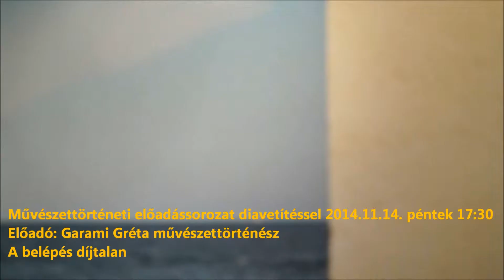A parton - Kádár Katalin képzőművész fotókiállítása az ÓKK-ban 2014.11.21-ig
-              a Fotóhónap alkalmából
A kiállítást megnyitja: Garami Gréta művészettörténész
Közreműködik: Biljarszki Emil billentyűs
A kiállítás november 21-ig, hétköznapokon 9-16 óráig ingyenesen látogatható.
Művészettörténeti előadássorozat diavetítéssel
2014. November 14. péntek 17:30 Válogatás a fotográfia történetéből.
Előadó: Garami Gréta művészettörténész
A belépés díjtalan.
Az előadások összhangban vannak a San Marco Galéria aktuális kiállításaival, a kiállító művész személye mellett a művészeti korszak, illetve a kortárs alkotók is szóba kerülnek. Az éppen kiállított művek a San Marco galériában megtekinthetők.
 A művészettörténeti előadás a San Marco Galéria aktuális kiállításához kapcsolódik, ami Kádár Katalin fotómunkáit mutatja be.